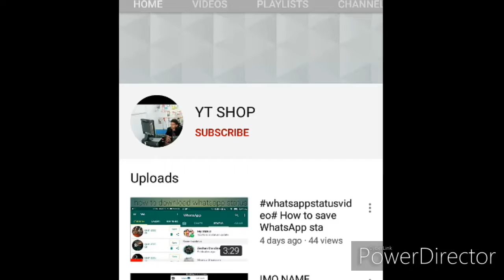how to make bell icon intro how to make bell icon intro